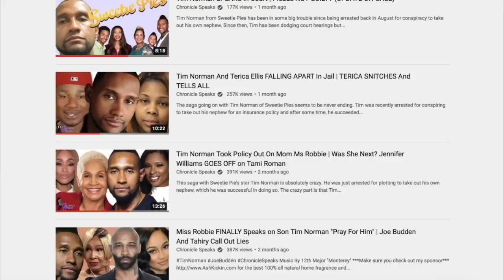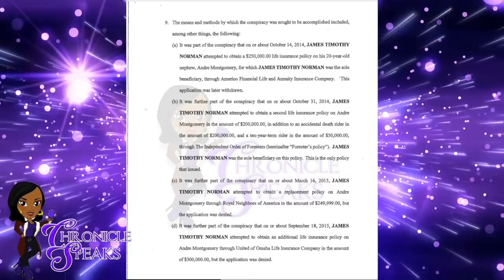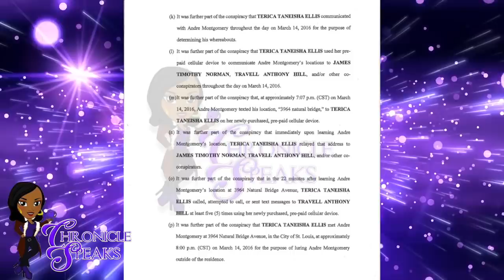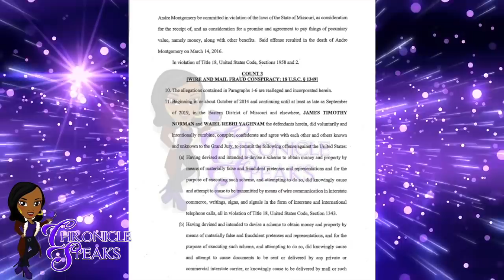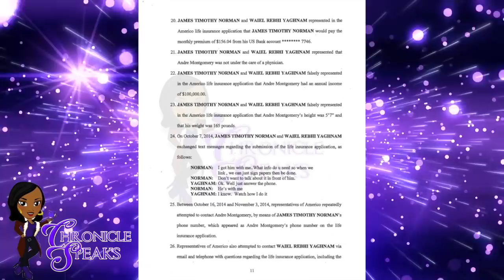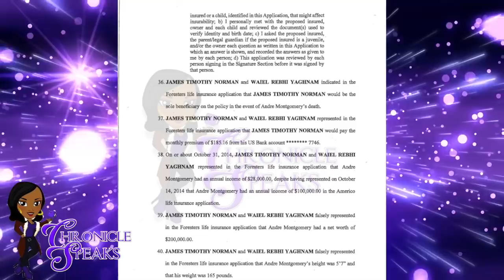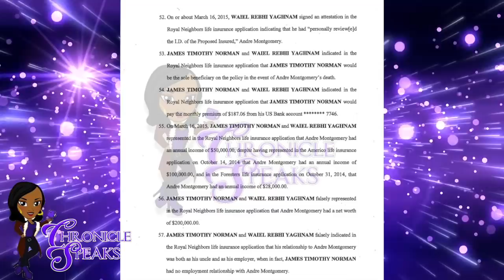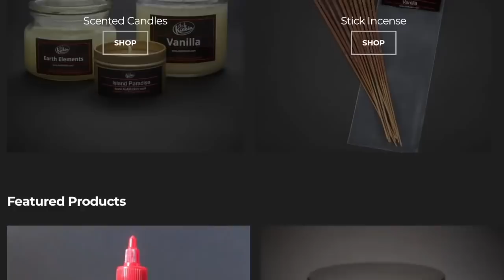Tim Norman ATTEMPTED 5 Policies On Nephew Andre | New Indictment and Text Messages Telling ALL!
Tim Norman of the hit own series Welcome To Sweetie Pies has been in jail for the past few months for plotting to get rid of his nephew Andre Montgomery. Tim was successful in doing so but took others along with him for the ride and its ultimately gotten everyone in a heap of trouble. Tim is set to go back to court next month but the details of this case keep unraveling and it seems that Tim may not be able to dodge whats coming to him. Tim has the accomplice of Terrica Ellis, Waiel Yaghnam and Travell Hill all set for court next month. What are your thoughts?